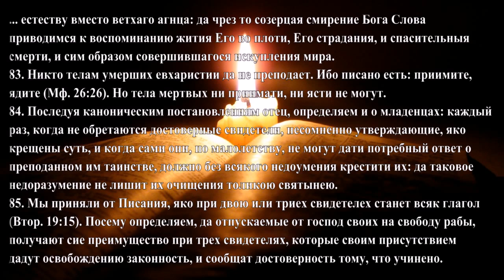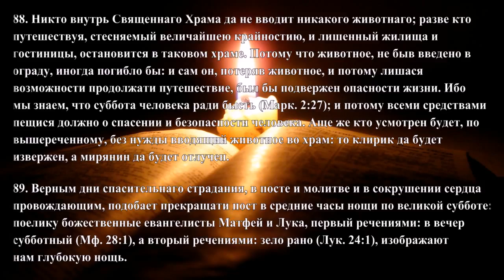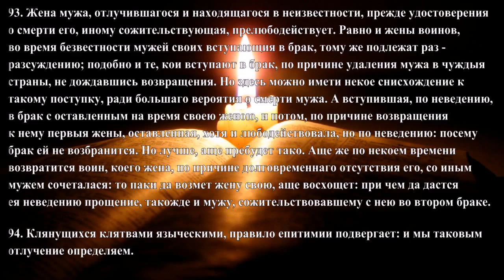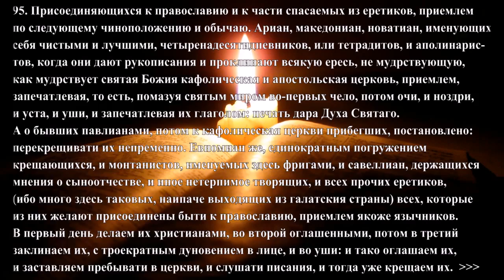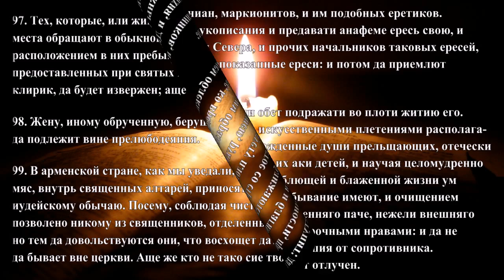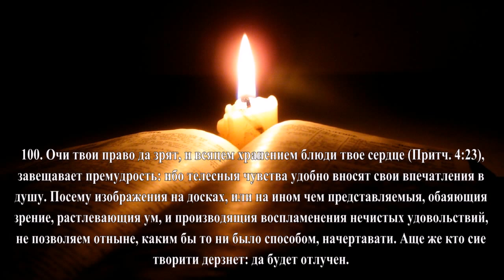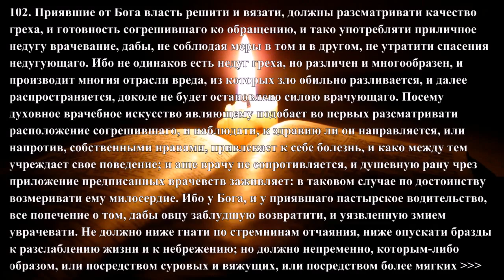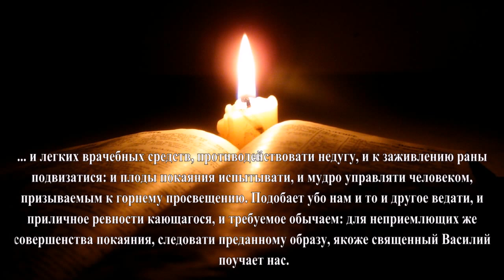Святой Седьмой Вселенский Собор Правила 81 102